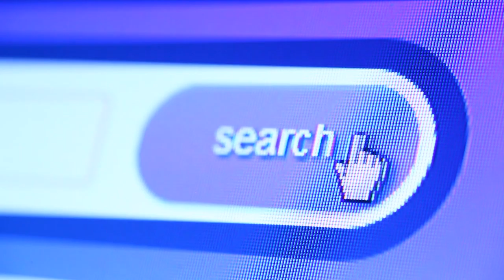L'alianXa: El poder del trabajo en red - [Negocios en Tm] ®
L'alianXa Travel Network nace hace 19 años cuando las empresas del turismo vieron un riesgo en la entrada del internet, hoy un aliado, tuvieron la necesidad de aliarse y generar nuevos mecanismos.

En la entrevista de hoy nuestro director Juan Carlos Yepes descubre la importancia de trabajar en red con empresas del mismo sector. Mostrando un claro ejemplo de lo que sería un mar azul.

Negociosentm